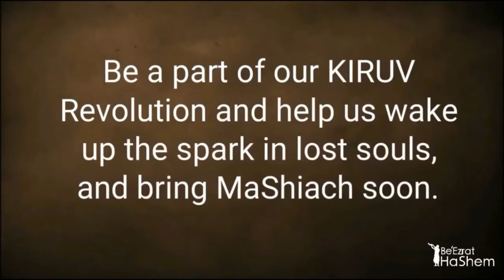Reinkarnationen von jüdischen Konvertiten | Rabbiner Yaron Reuven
BREAKING JEWISH NEWS: Die weltweit ERSTE TIKKUN HaBRIT & TeShuva Film-CD / DVD-Combo in englischer Sprache. Schließen Sie sich der Kampagne für Ihr persönliches Ticket für Olam HaBa an !!!

Wenn Sie Rabbi Yaron Reuven zu einem Vortrag in Ihrer Synagoge, zu Hause oder im Büro einladen möchten, senden Sie bitte eine E-Mail an Rabbi Reuven hat seinen Sitz in Florida aber reist, um Vorträge für verschiedene Gruppen zu halten. Treten Sie einer unserer interaktiven WhatsApp-Gruppen "Interessante Thora" bei, um tägliche Updates und kurze Thora-Clips zu erhalten, die Ihren Tag mit einer SMS von 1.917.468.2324 oder ankurbeln

Erhältlich im Apple iTunes Store, Amazon App Store und Android Play Store

Klicken Sie hier https: // ... um unsere sehr beliebte Audio-Kurzserie "Daily Chidush" auf SOUNDCLOUD oder dem Podcast-Kanal unter https: //beezrathashem.jewishpodcasts anzuhören .

Der in Netanya, Israel, geborene Rabbi Yaron Reuven begann seinen amerikanischen Traum als kleiner Junge, als seine Familie in die USA einwanderte. Im Alter von 10 Jahren wechselte er von einem Zeitungsjungen zu einem bekannten selbstgemachten Wall Street-Multimillionär im Alter von 23 Jahren. Während seiner Zeit an der Wall Street besaß er eine eigene private Maklerfirma, einen Hedgefonds und einen internationale Versicherungsagentur. Aufgrund seines Erfolgs in der Finanzbranche war er auf CNBC, Bloomberg und dem chinesischen NDTV vertreten.

Im Alter von 26 Jahren stand er vor einem siebenjährigen Kampf um sein Leben, als eine einfache Operation fehlschlug. Von diesem Moment an würde sein Leben niemals mehr dasselbe sein. Dieser Moment markierte den Beginn einer Reihe wundersamer Ereignisse und ein aufregendes Streben nach Wahrheit, was letztendlich dazu führte, dass Rabbi Reuven nach 16 Jahren auf seine hohe Position und seinen Erfolg an der Wall Street verzichtete, um Vollzeit-Rabbiner bei KIRUV zu werden. Seine Teshuva-Geschichte wird mit Sicherheit das Herz eines jeden Zuhörers erobern.

Rabbi Reuvens Shiurim sind auf Englisch und Hebräisch. Sein Unterricht konzentriert sich darauf, die Wahrheit und Göttlichkeit der Tora durch MUSSAR, wissenschaftliche Beweise und viele andere Methoden zu verbreiten, um jeden einzelnen Zuhörer zu erreichen. Rabbi Reuven ist der führende Pädagoge zum Thema Saatgutverschwendung in englischer Sprache und hat über 30 Stunden online veröffentlichten Inhalt.

Rabbi Yaron Reuven ist ein stolzes Mitglied der Igud HaRabbonim (Die Rabbinische Allianz von Amerika), einer nationalen rabbinischen Organisation, die 1942 gegründet wurde. Heute sind mehr als 900 Mitglieder Gemeindeleiter, Religionslehrer, Kapläne, Leiter jüdischer Organisationen und Gemeindeleiter vereint in ihrem Engagement für das traditionelle orthodoxe Judentum.